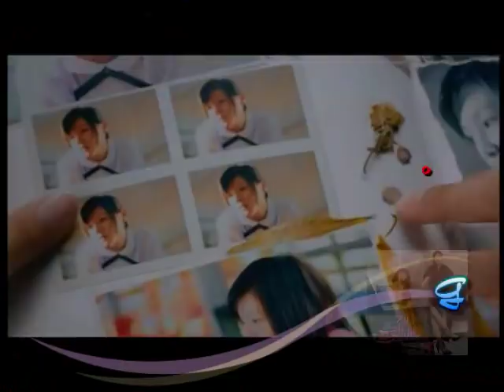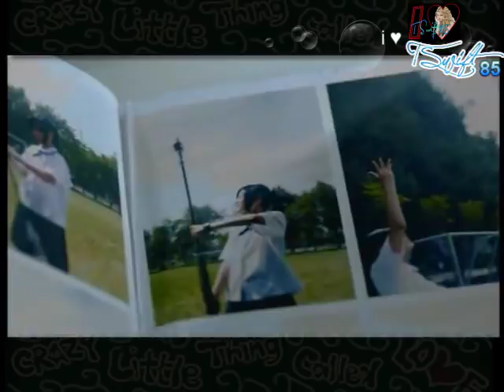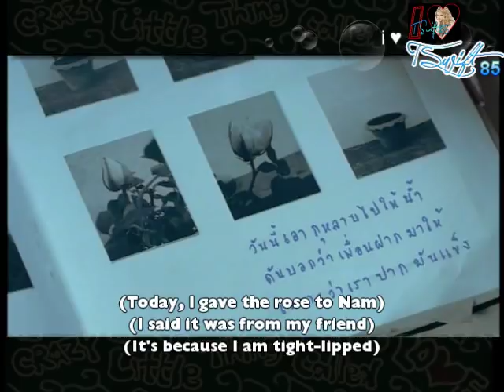Shone & Nam_GoodBye My Princess (by Monday Kiz) [HD]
Monday Kiz -- Goodbye My Princess

Good bye good bye my princess

이젠   너    를   보   낼   게   날   개    를    펴    고  저   하   늘    높이   날 아 가
I-jen neo-reul bo-nael-ge nal-gae-reul pyeo-go jeo ha-neul nop-i nal-a-ga
I'll let you go now. Spread your wings and fly to the sky

하지만 기억해줘 오래도록 널 지켜주던 나를 good bye
Ha-ji-man gi-eok-hae-jweo o-rae-do-rok neol ji-kyeo-ju-deon na-reul good bye
But please remember me, who protected you all this time...goodbye

돌아보면 손을 내밀던 건 언제나 나였어 너는 꿈만 꾸지
Dol-a-bo-myeon son-eul nae-mil-deon geon eon-je-na na-yeo-sseo neo-neun ggum-man ggu-ji
When I look back, The one who always held out his hand was me

왜 내게 니가 꾸는 꿈엔 내 자린 없다고 그리 쉽게 말하니
Wae nae-ge ni-ga ggu-neun ggum-en nae ja-rin eobs-da-go geu-ri swib-ge mal-ha-ni
All you do is dream. Why do you so easily tell me that there's no room for me in your dreams?

술잔에 기대 지는 햇살이 눈부셔
Sul-jan-e gi-dae ji-neun haet-sal-i nun-bu-syeo
The sunlight that's shining upon the wine glass is dazzling

술에 취해 떨어진 눈물이 눈부셔
Sul-e chwi-hae ddeol-eo-jin nun-mul-i nun-bu-syeo
The tears that fall from your intoxicated self are dazzling

울지마 울지마 널 울리긴 싫어
Ul-ji-ma ul-ji-ma neol ul-li-gin shilh-eo
Don't cry, don't cry. I don't want to make you cry

울지마 울지마 그래 널 위해서
Ul-ji-ma ul-ji-ma geu-rae neol wi-hae-seo
Don't cry, don't cry. If it's for you...

난 그래야 그래야만 한다면
Nan geu-rae-ya geu-rae-ya-man han-da-myeon
If it's what I have to do...

이젠 너를 보낼게 날개를 펴고 저 하늘 높이 날아가

Ha-ji-man gi-eok-hae-jweo o-rae-do-rok neol ji-kyeo-ju-deon na-reul
But please remember me, who protected you all this time...

사랑해, 사랑해, 나의 Princess
Sa-rang-hae, sa-rang-hae, na-eui Princess
I love you, I love you my Princess

너를 보낼게 날개를 펴고 저 하늘 높이 날아가
Neo-reul bo-nael-ge nal-ge-reul pyo-go jeo ha-neul nop-i nal-a-ga
I'll let you go. Spread your wings and fly to the sky

Good bye, Good bye, My Love

하지만 기억해줘 여전히 너를 기다리는 나를 사랑해
Ha-ji-man gi-eok-hae-jweo yeo-jeon-hi neo-reul gi-dae-ri-neun na-reul sa-rang-hae
But please remember me, who will always be waiting for you...I love you